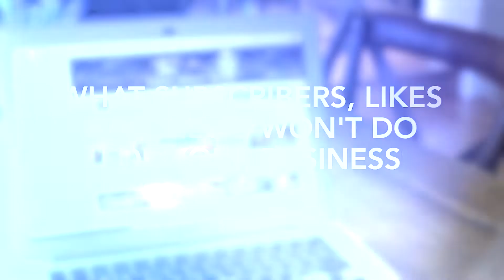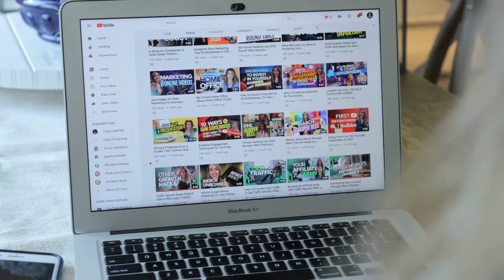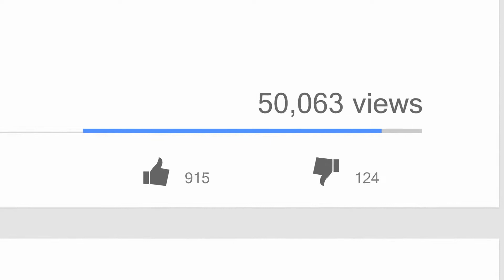What Subscribers, Likes And Views Won't Do For Your Business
Do you know what subscribers, likes, and views won’t do for your business? Make you money!

Are you guilty of comparing your subscribers, likes, and views to your competitors? I think we ALL are, but the truth about social media vanity metrics is that it doesn’t mean your business is doing well. Entrepreneurs...you need to stop caring about vanity metrics!

Have you ever asked yourself:
Do likes matter?

Here’s the thing:

I teach my clients how to create content that creates a lasting impact and the metrics you should be caring about instead of focusing on subscribers, likes, and views. Those three things are great, but they’re not the metrics that matter for your business. Thousands of people could be watching your video, but that doesn’t translate to them buying your services! This is the ineffectiveness of vanity metrics.

In my latest video I talk about how watching your subscribers, likes, and views can be a waste of your time when you’re trying to build your business. I tell you what metrics you should be focusing on instead.

Buzzworthy content? ✅
Iconic status? ✅
All without busting your ad budget.